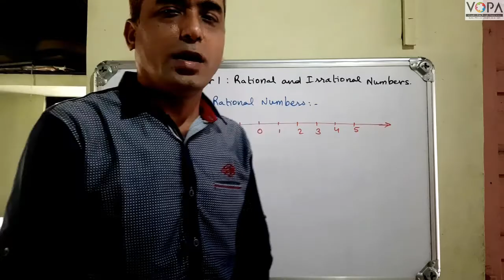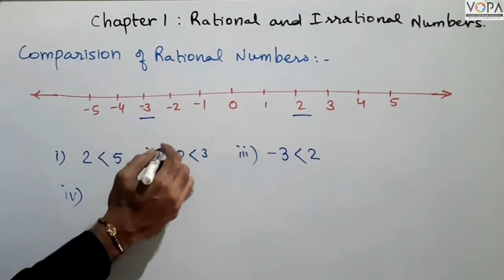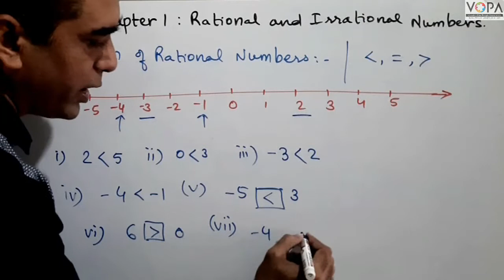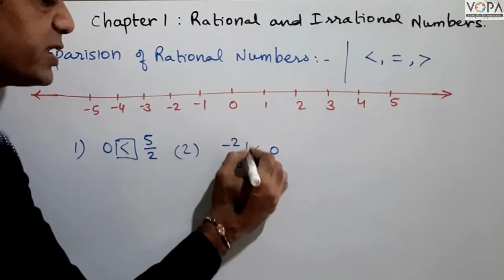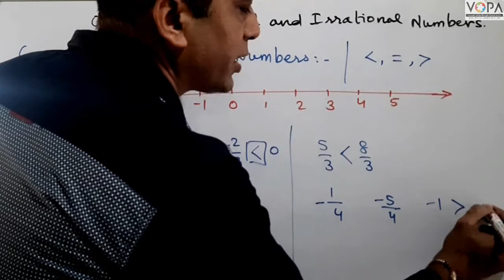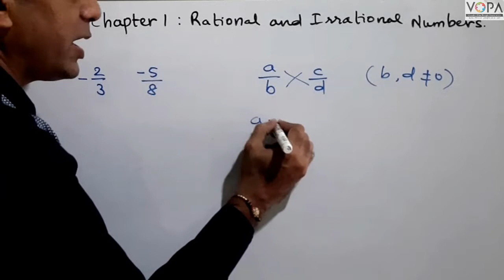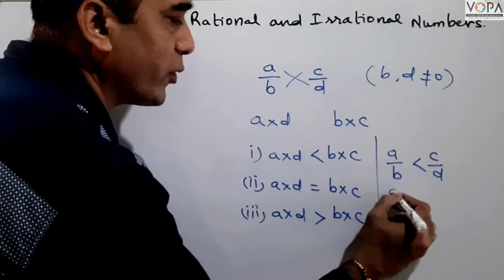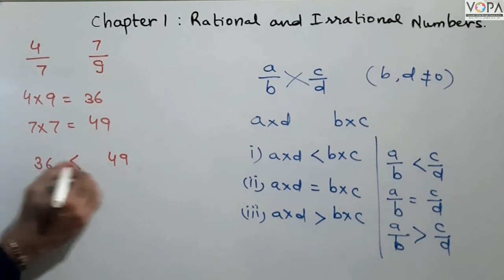8th | Maths | Chapter 1 | Rational and Irrational Numbers | V3 | V-School